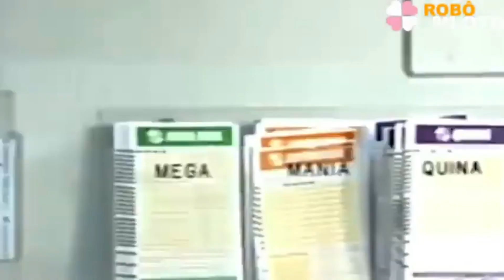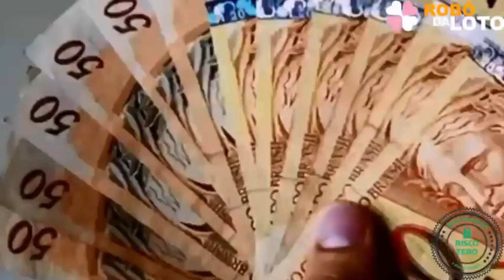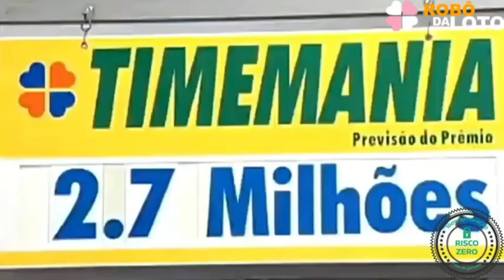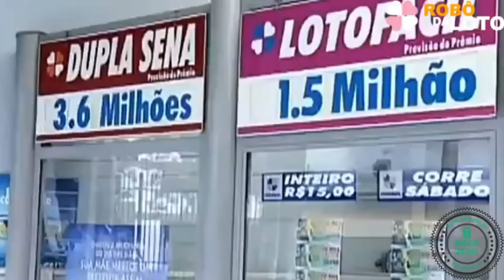COMO ACERTAR NA LOTOFÁCIL OS 15 PONTOS 🔥💰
COMO ACERTAR NA LOTOFÁCIL OS 15 PONTOS / Robô da Loto Funciona?
✅ Site Oficial Robô da Loto:👇🔥😍

Será que o Robô da Loto é bom ?
Robô da loto Vale a Pena ?
Por isso eu peço que assistam esse vídeo até o final, porque tem algumas informações MUITO IMPORTANTES que você precisa saber antes de investir o seu dinheiro no Robô da Loto!
Robô da Loto Funciona ?
Sim, claro que funciona! O Robô da Loto Funciona para qualquer pessoa que quer aumentar os seus resultados nas apostas da Lotofácil utilizando o sistema.
Funciona também para pessoas que nunca conseguiram acertar uma grande quantidade de números na Lotofácil, como também para pessoas que já acertam 11,12,13 pontos. Mas, querem chegar aos sonhados 14 pontos.
Então, o Robô da Loto Funciona perfeitamente para te ajudar a chegar nos 14 pontos. Utilizando um sistema matemático de probabilidades, onde consegue gerar ótimos
Claro que o Robô da Loto Funciona Vale a Pena porque é um dos poucos sistemas no mercado que realmente entrega aquilo que promete.